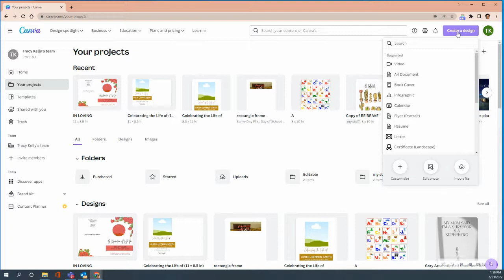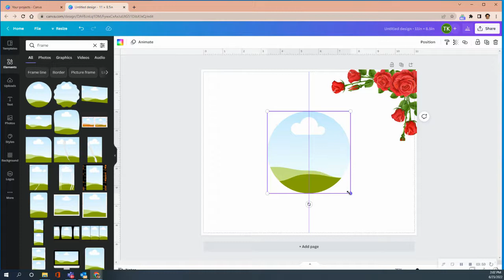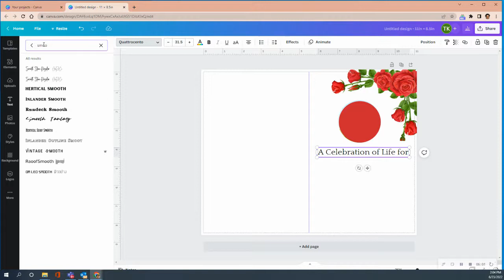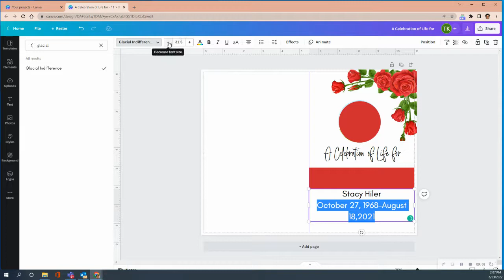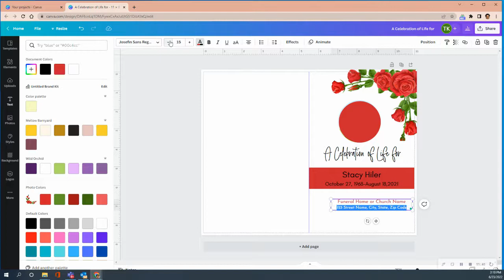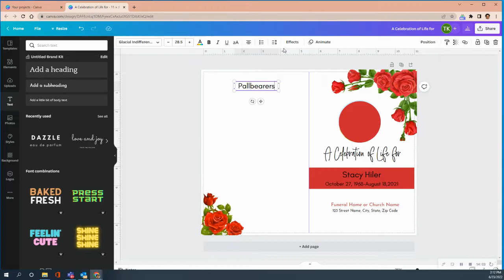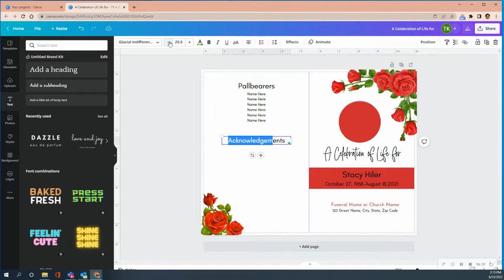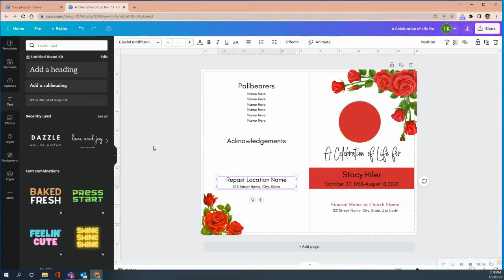How to design the outside of a funeral program in Canva Part 1